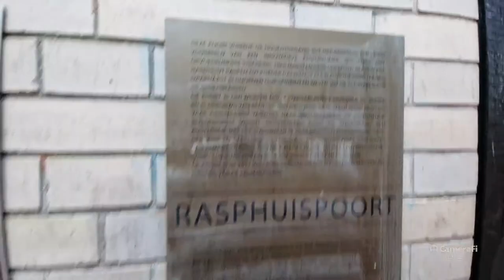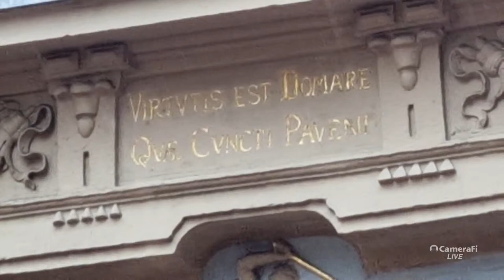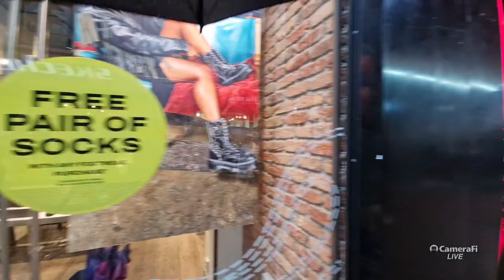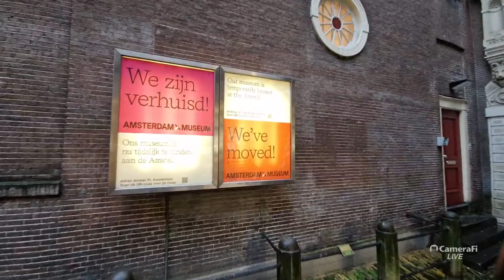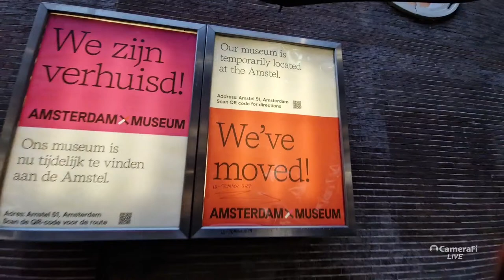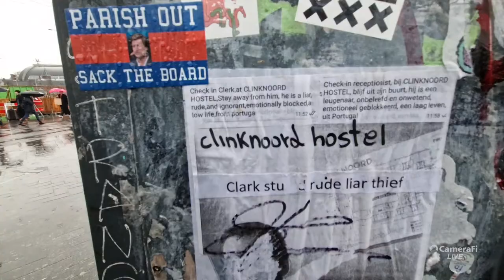Amsterdam is wet and live again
The whole day is rainy in Amsterdam, another beautiful Sunday with an authentic dutch weather that you need a proper umbrella.
Wet or dry, we are going to walk together in Amsterdam streets on live, join me!

Recorded on : 18 February 2024, Sunday